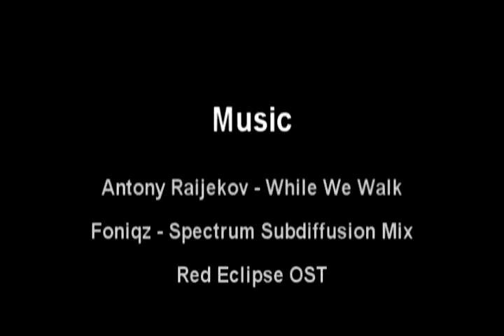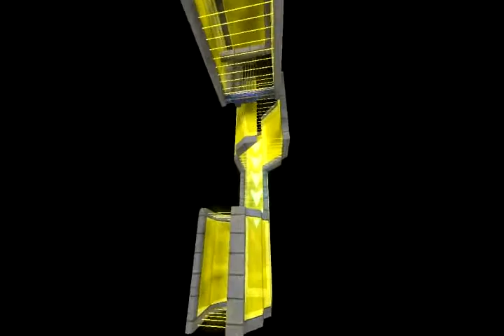Red Eclipse Time-Trial map - Hawk v1.3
That my 4th video here . On this video you can see how look time-trial map  Hawk for game Red Eclipse .  Red Eclipse it is a great Open-Source online FPS with very interesting gameplay, Time-Trial mode and easy to learn build-in map editor.
About map :
I build this map in 7 hours . On this map, I experimented with a combination of two types of maps: indoor and space map. Just realized there were some ideas that I wanted for a long time to realize. I think that map turned out not bad.
P.P.S. Finally . I create a post with all time-trial maps of freegamedev forum . Likn